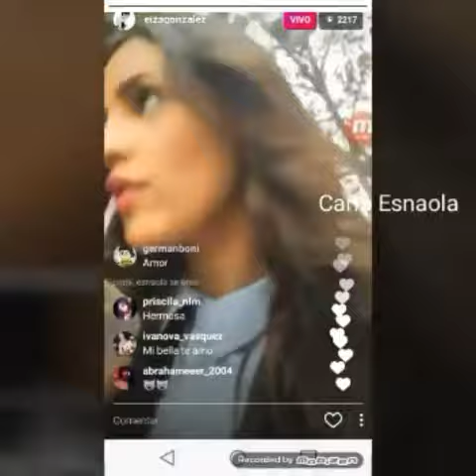Eiza Gonzalez Live en instagram